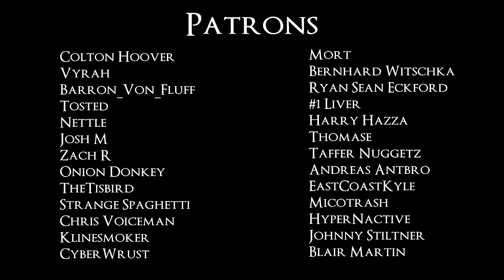The Best & Worst Enemy Phantoms from Every Soulsborne Game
Hi folks,
Back again with another entry in my Best & Worst of Soulsborne series, this time talking about enemy phantoms! There are all sorts of weird and wonderful phantoms from these great games, wielding all sorts of weapons, wearing all sorts of armour, and having all sorts of backstories, and so I thought hey, why not make a video highlighting some of my favourites and least favourites, and here we are. Hope ya like it!

0:00 - Intro
2:18 - Demon's Souls
7:45 - Dark Souls
15:29 - Dark Souls 2
22:44 - Dark Souls 3
28:17 - Bloodborne
35:10 - Elden Ring
42:49 - Closing Words